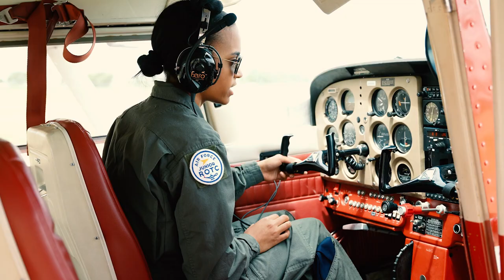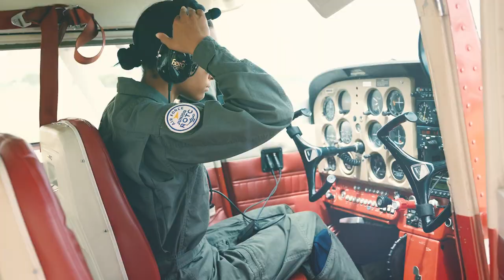Jade - Mitchell High School JROTC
Meet Jade Schaf. Jade is a Mitchell High School JROTC student, dually enrolled with Odyssey ECCO. She recently graduated from the Air Force Junior ROTC Flight Academy!

Mitchell High School is one of 12 schools in Colorado that provides an Air Force JROTC program for students grades 9 - 12.

Their mission is to develop citizens of character dedicated to serving their nation and community.

Watch the video to see how Jade has benefited through this program!

Dream big!